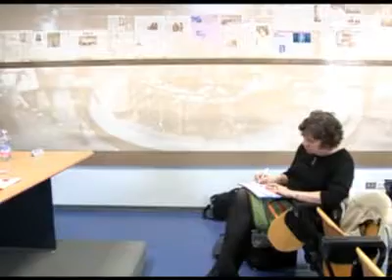2011 - Porto di Genova, presentazione a Milano - 3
Il Presidente Merlo presenta il porto di Genova alla stampa estera di Milano – terza parte